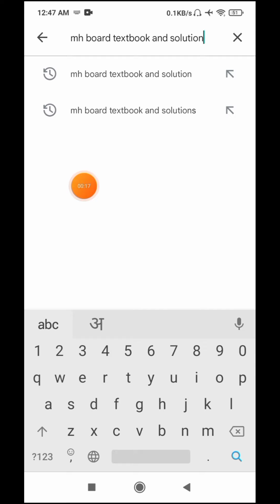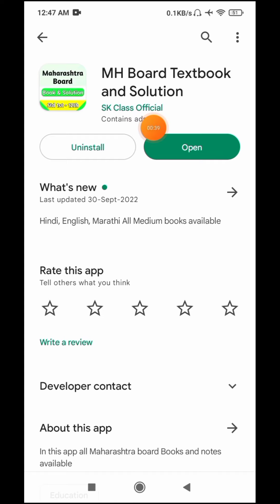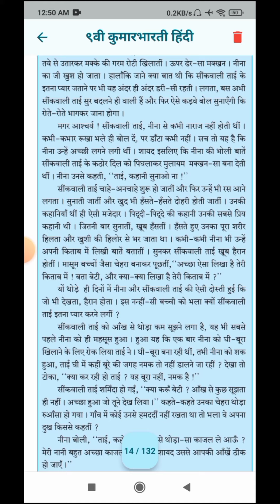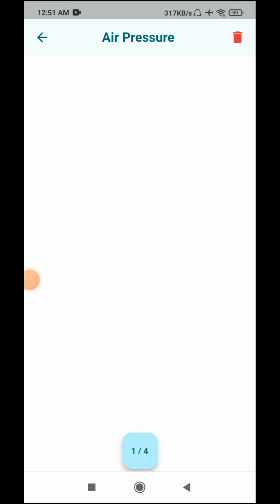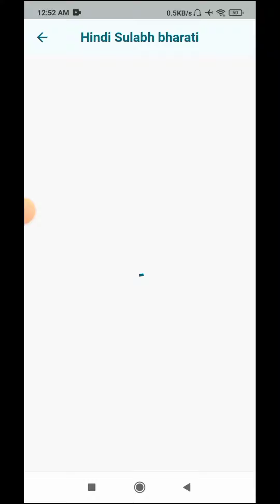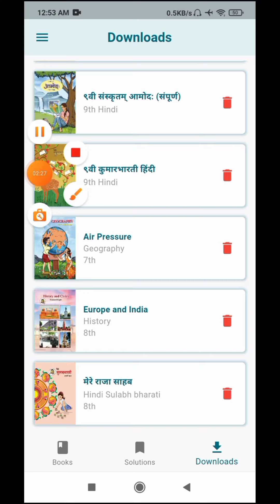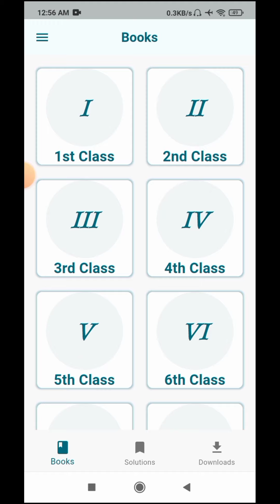How to download maharashtra state board textbooks and question answer pdf